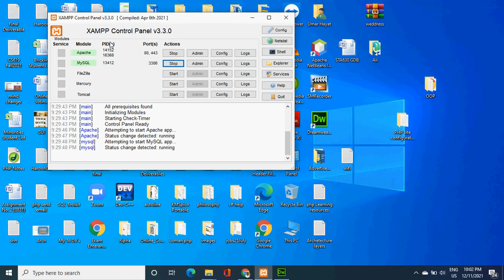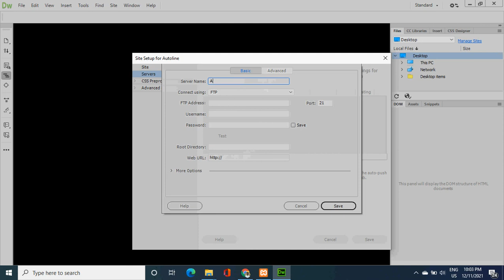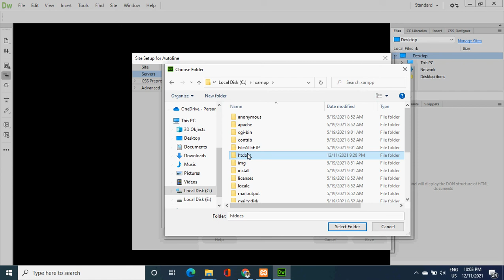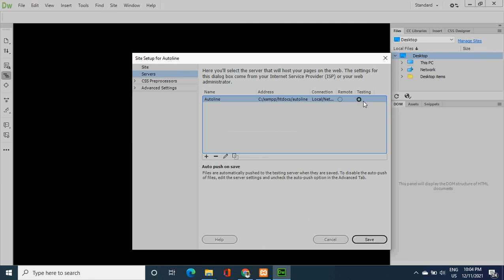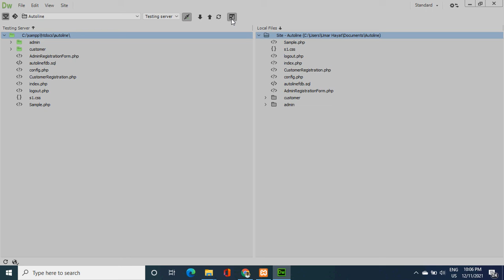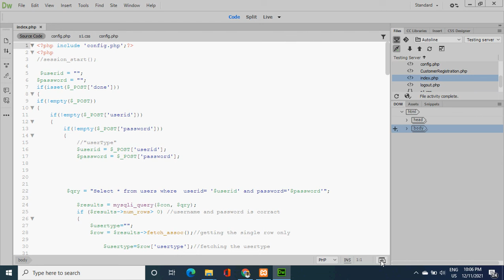How to Connect Dreamweaver to XAMPP / localhost latest 2021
In this tutorial you will learn how to connect dreamweaver to xampp /localhost server latest 2021